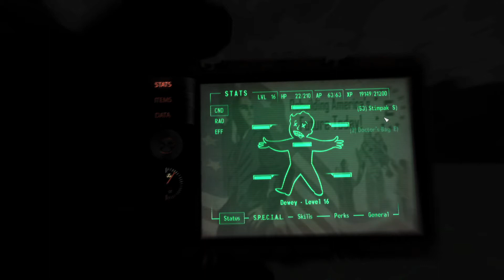Fallout New Vegas: Enclave Modded 35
Hello Hello and welcome to Maester Aelix plays Fallout New Vegas, heavily modded to have Enclave mods installed (listed below.)

While continuing his efforts, Dewey finds his way to Camp Guardian, its highest point, and then all the way down to its lowest depths.  And of course, there is a lot of crazy stuff along the way.

Yukichiagi Unofficial Patch
Project Nevada
Classic Fallout Weapons: New Vegas
Nevada Skies
CASM
Official Pipboy Readius
Enclave Pipboy Readius
Brighter Larger Pip-Boy Light
Fallout Character Overhaul (NPC Changes)
Enclave Laser Rifle
Enclave Pilot Trait
Snow Globe Perks
EVE - Essential Visual Enhancements
Fallout 4 Quickloot for New Vegas
Weapon Mods Expanded
Enclave Role Play Start
The REPCONN Blues
Baby Deathclaw Commander for New Vegas
Project Nevada - DLC Support
Project Nevada - WMX Support
IMPACT
Return of the Enclave - Play as the Enclave

Art by Connor From the Backroom Gaming crew